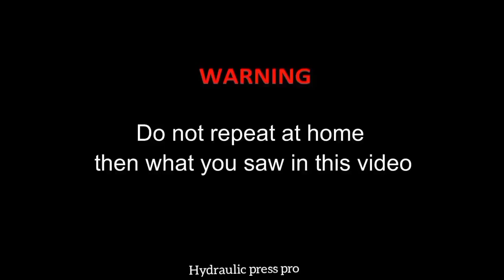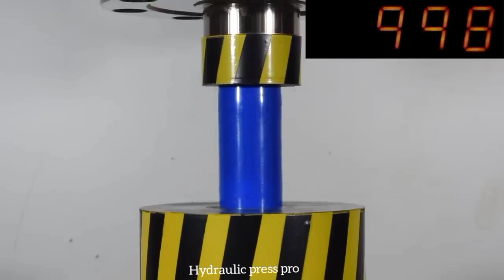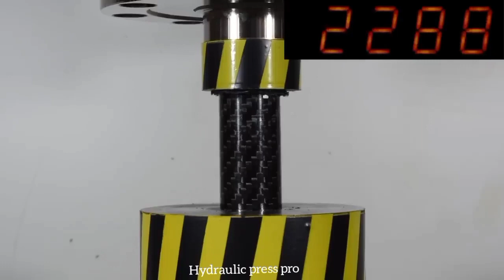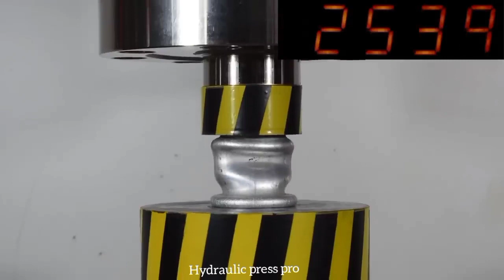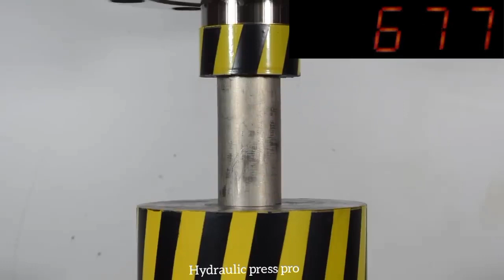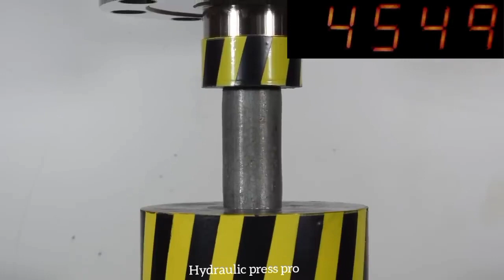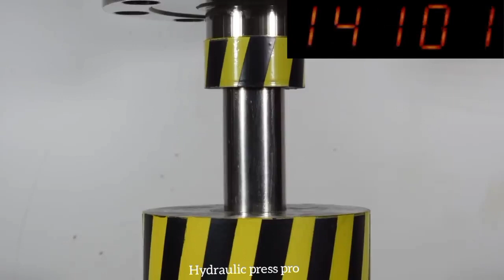Best Hydraulic Press Video |Hydraulic Press Compilation | With Relaxing Stress Relief Music 🎶.